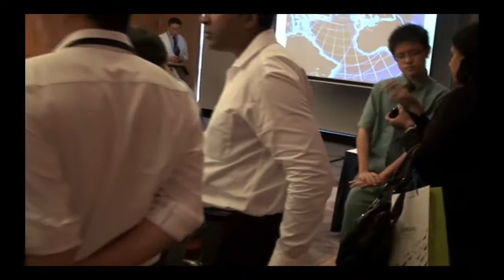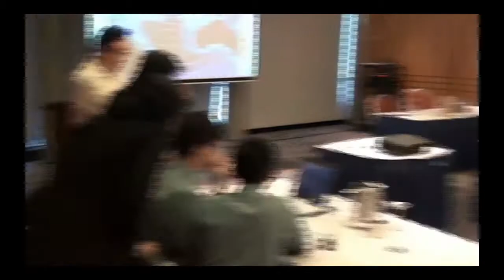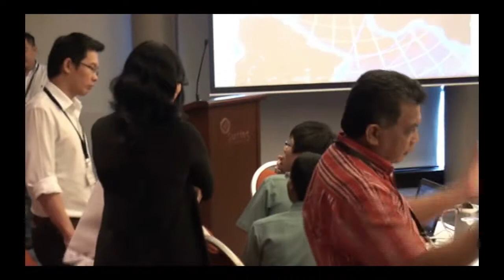Six Learnings at SPRING Sg Education Innovation c'fce: Pt 2/3 Learning by Expressing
this series of three clips depicts the breakout session conducted by teachers and students from Ang Mo Kio Secondary School, at the Experiential Learning track of SPRING Singapore's inaugural Education Innovation conference.

The title of the session was 'Innovation through Intuition - the Six Learnings Framework as an example of designing for enduring understanding'.

In this second part, the students from Ang Mo Kio Secondary engage the audience of bosses of Small & Medium Enterprises in Singapore's private education industry in lively conversation around the three themes of Learning by Building, Learning by Being, and Learning by Collaborating.

in doing so, they were actually Learning by Expressing :-)